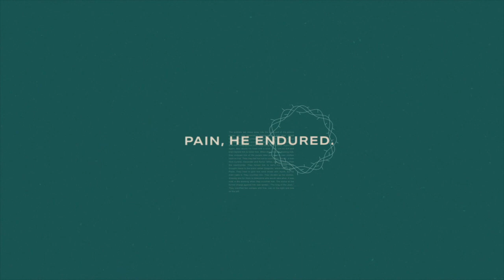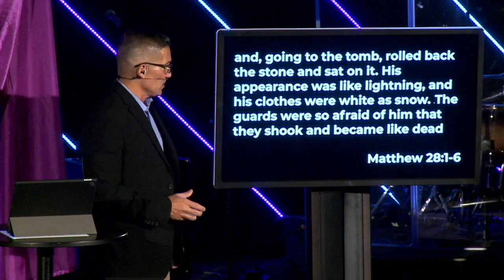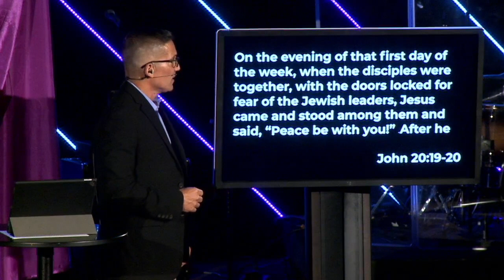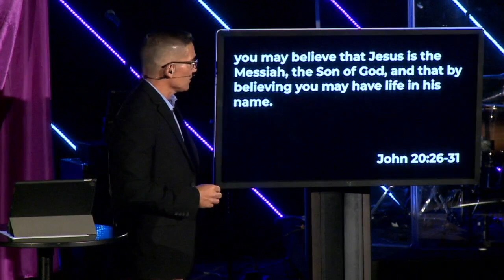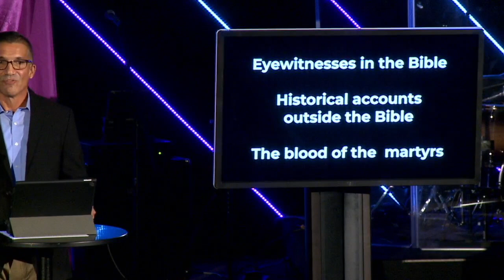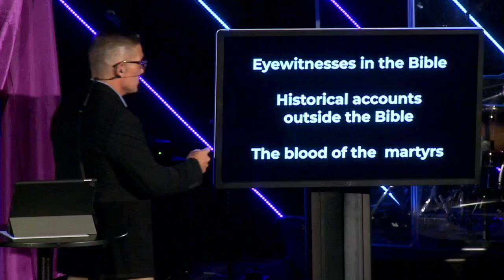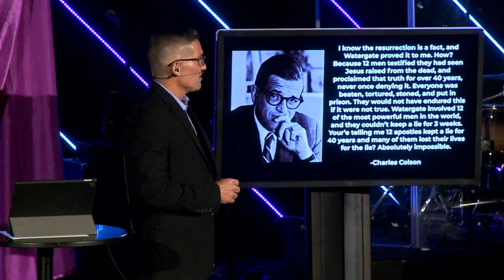Easter Sunday | Dave Melendez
Originally Streamed April 17th. Join us here on YouTube every Sunday at 9:00a & 10:30a or Find a time and attend service with us